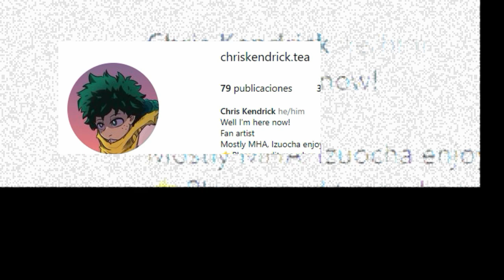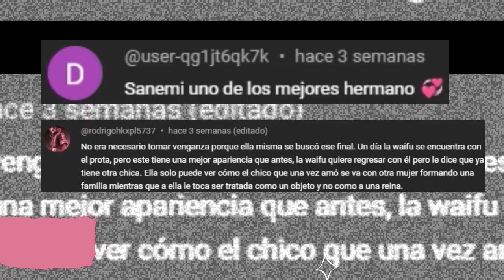"Las Fotos Ocultas De Ochako" -MY HERO ACADEMY-izuocha